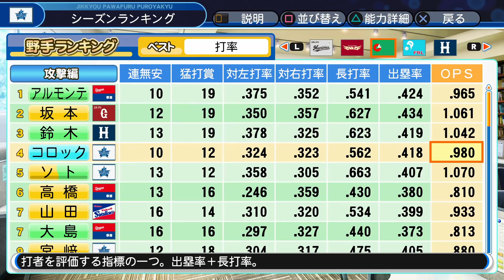【解説付き】低初期値から大成長！いつの間にこんな強くなったんだ？サクサクセス＠パワプロ2018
パワプロ　サクサクセスにて捕手作成。